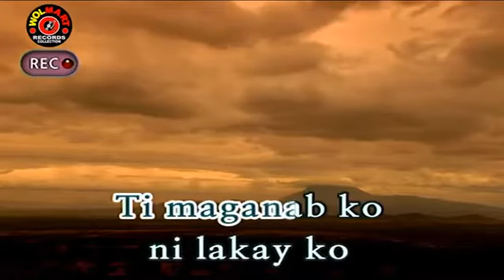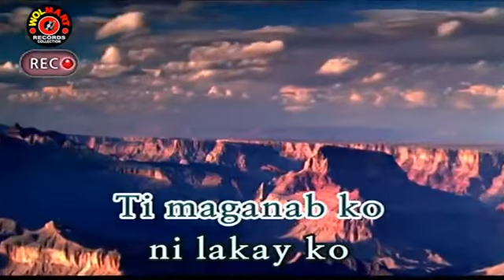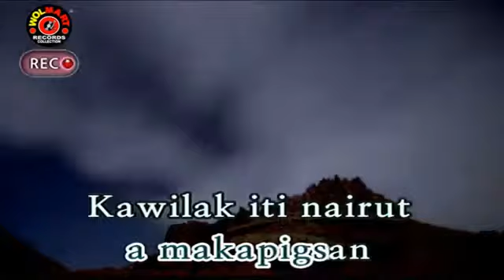NI LAKAY KO AGRAKAYA ( KARAOKE ) | ILOCANO SONG